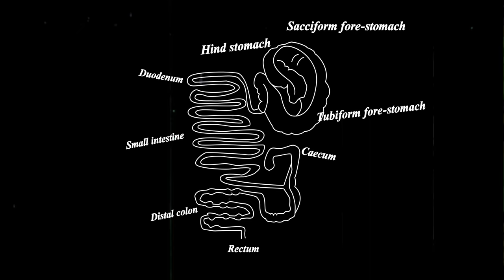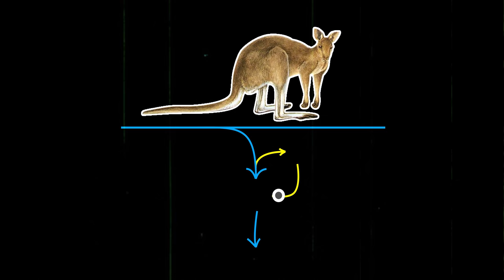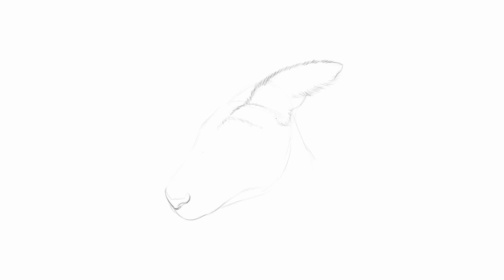Kangaroos Are Pure Muscle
Don't mess with the roo crew.

CREDITS
Animalogic Created by Dylan Dubeau and Andrew Strapp
Directed, Shot and Produced by: Dylan Dubeau
Hosted by: Danielle Dufault
Edited by: Jim Pitts
Story Editor: Cat Senior
Associate Producer, Camera Operator: Andres Salazar
Written by Emily Richardson